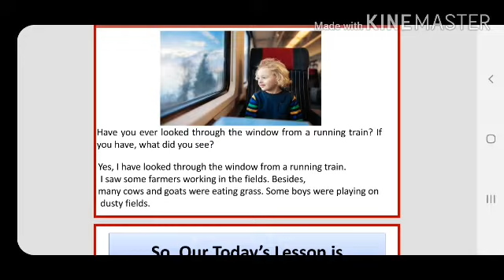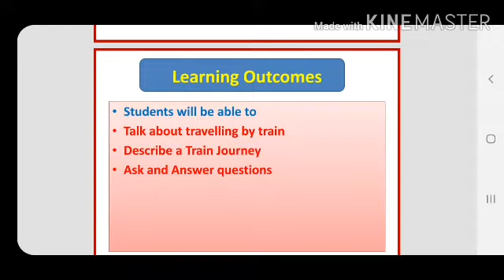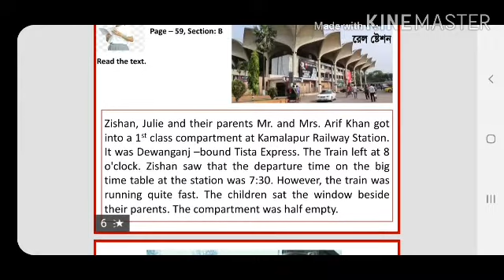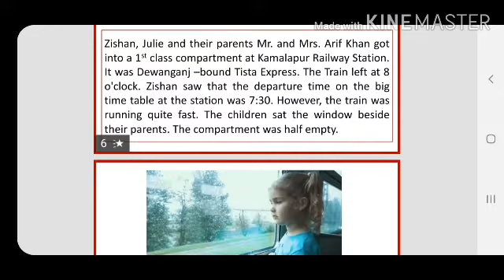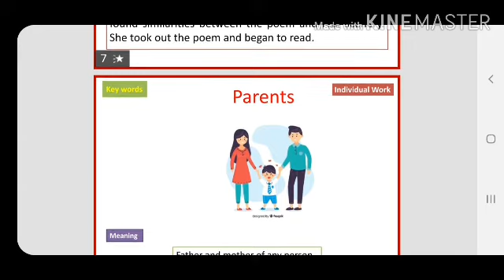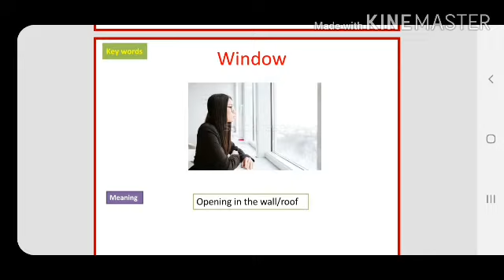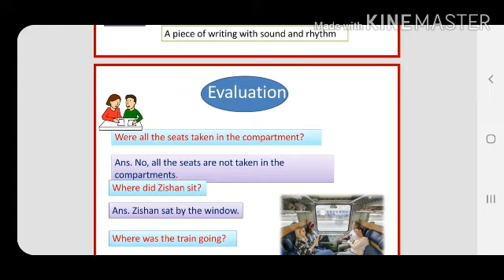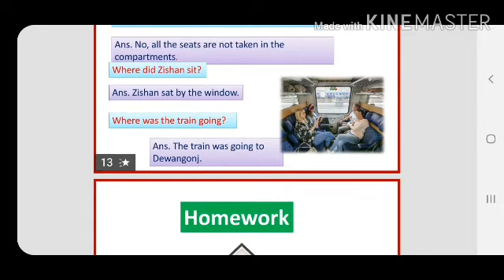Class seven, English First Paper, Unit 6